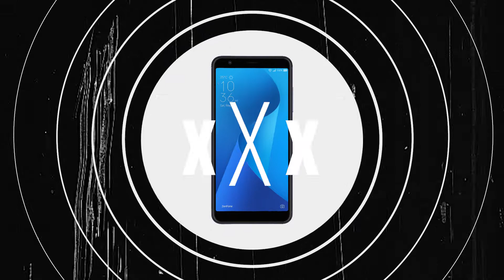GA TEASER ver 6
You've watched him act, seen him perform and he has melted our hearts. Any guesses on who our ZenFoneMaxPlus hero ambassador is?